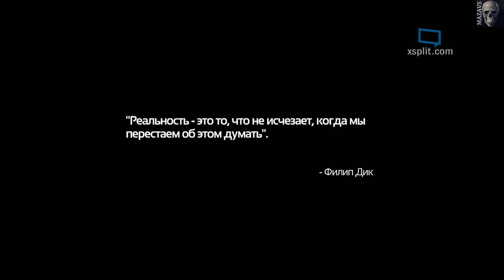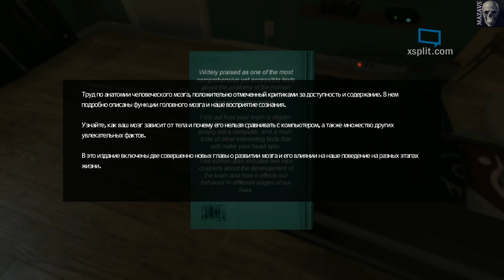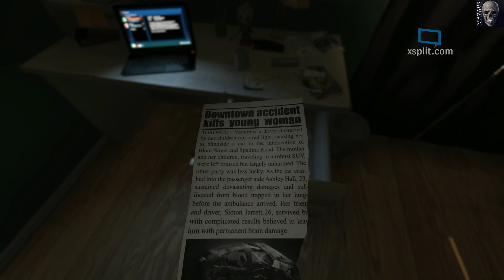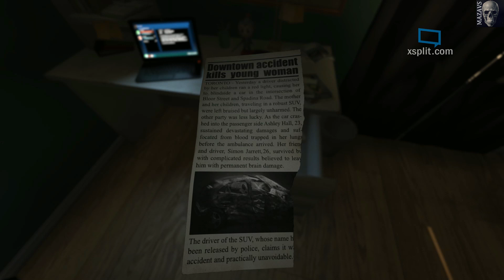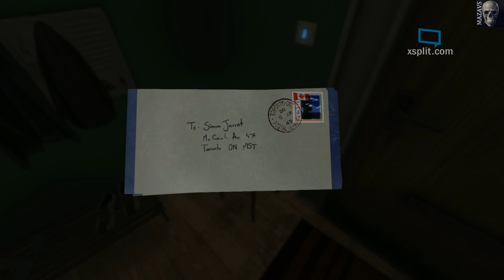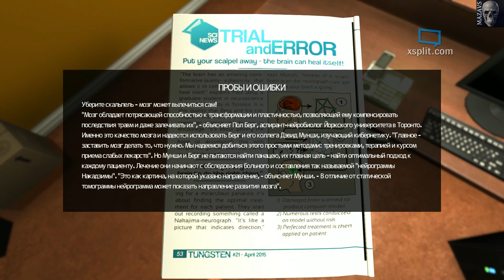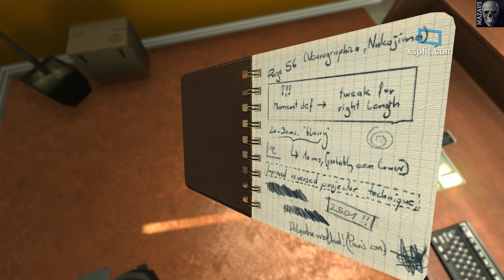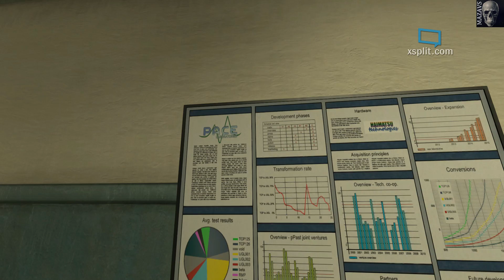SOMA | Шизофренический СОМ(А)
SOMA - это научно-фантастический ужастик от студии Frictional Games, создателей игры "Amnesia: Призрак прошлого". Вас ждёт пугающая история, ставящая непростые вопросы - что такое сознание, личность и что значит быть человеком.

Радио молчит, еда на исходе, а роботы возомнили себя людьми. Путешествуя по подводной станции "Пафос II", которая долгое время была полностью отрезана от внешнего мира, вам предстоит принимать непростые решения. Что можно сделать? Что ещё имеет значение? Осталось ли что-то, за что есть смысл сражаться?

Погрузитесь в мир SOMA и взгляните в лицо ужасам, таящимся в глубинах океана. Изучайте записи на заблокированных терминалах и читайте секретные документы, чтобы узнать, какие тайны прячутся под вуалью окружающего вас хаоса. Попытайтесь отыскать последних выживших на станции и решите судьбу подводного комплекса. Будьте предельно осторожны, ведь опасность подстерегает за каждым поворотом: заражённые люди, безобразные существа, безумные роботы и вездесущий загадочный ИИ.

Вам предстоит искать персональный подход к каждому противнику. Помните, что сопротивление бесполезно: хитрость и быстрые ноги - вот ваше главное оружие.